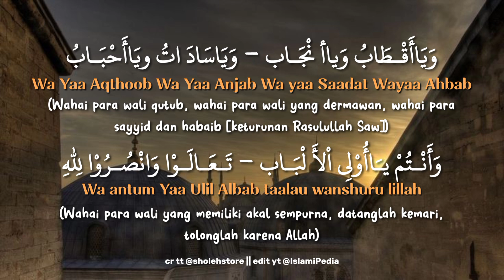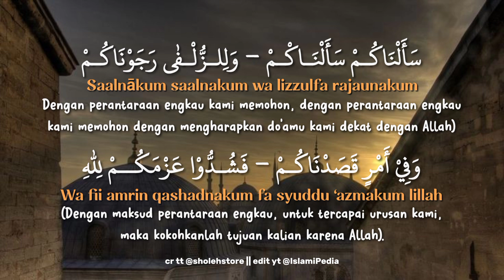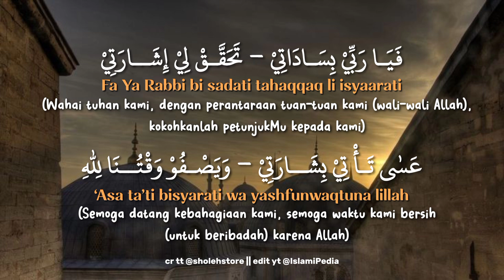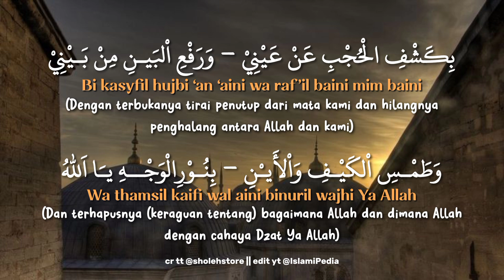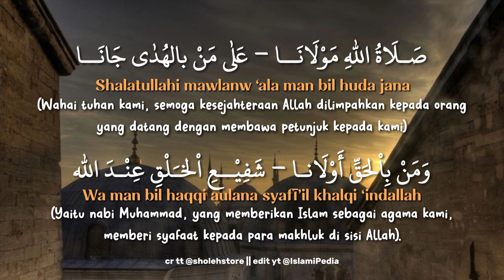IBADALLAH - Al Khidmah (Manaqib Syekh Abdul Qodir Al jaelani)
pemilik sound tiktok @sholehstore